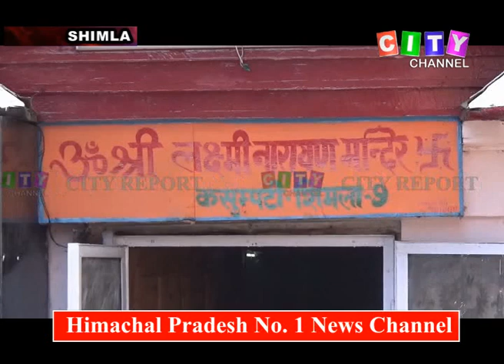Shimla Laxmi Narayan Temple 22 Feb 2020